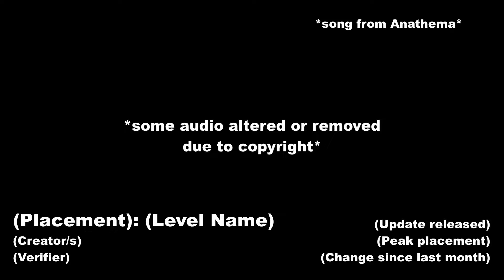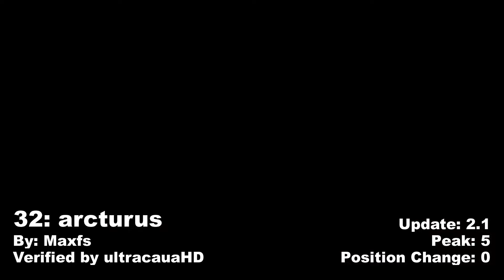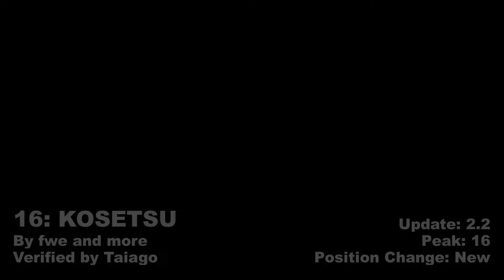TOP 50 DEMONS IN GEOMETRY DASH | SEPTEMBER 2024 | Geometry Dash 2.2 | gefoghilergu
freshened it up a little bit
based off the pointercrate list
I’ll link some channels that i can remember below
Neiro: @Neiro1999
Fnm04: @fnm04
Just A GD Player: @justagdplayer
Pocke: @pockewindfish
SupaCLUCK: @SupaCLUCK
Newly Rated Extremes: @NewlyRatedExtremes
Hema: @HemaGD
Cast: @CastAlex
All songs below to their owners
Some of them will be picked up by YouTube and will be below
This video is accurate as of 01/10/24 3:00pm NZ time